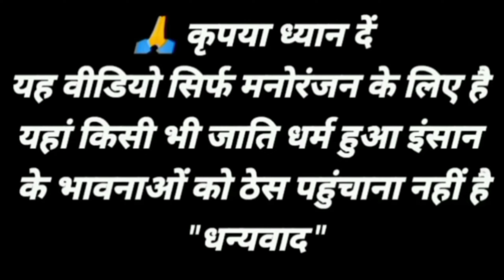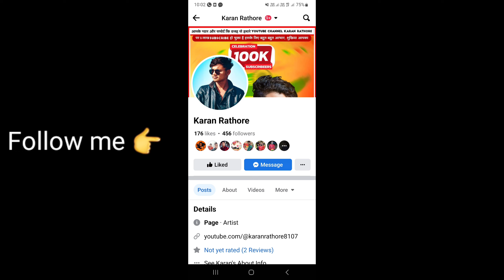लौंडा योजना फारम। बघेली video Karan Rathore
bagheli roast funny video

karan Rathore new roast video

criticisn, comment,news reporting, teaching
might otherwisebe infringing

samdhi chale ladaka dekhane

kajal baghi dialogue

sunny deol dialogue bagheli

Jeet movie dialogue bagheli

gav ke sarpanch comedy video

karan Rathore new video

karan Rathore bagheli video

rewa comedy video

ghatak movie dialogue

ghatak movie bagheli dialogue

bagheli video

bagheli funny video

bagheli short video

comedy video

funny video

spoof video

ek bap ke do bete

sholey spoof

sholey video

sholey bagheli video

gabbar bagheli video

bagheli shing dialogue

kitane aadami the

gav ke mukhiya

bagheli short film

ek Jang aise bhi

action video